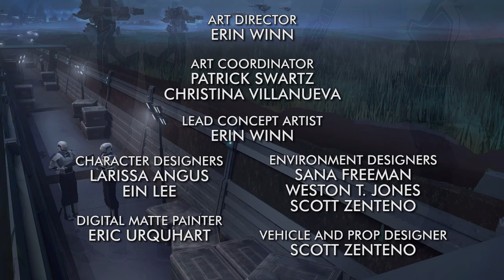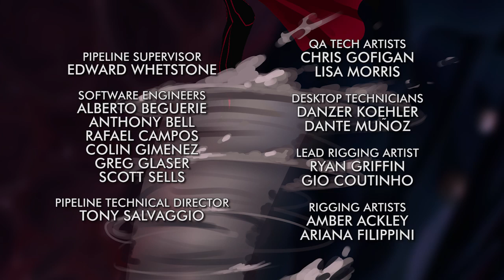RWBY Volume 8, Chapter 9 - Witch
I do not own RWBY, RWBY belongs to Viz Media.